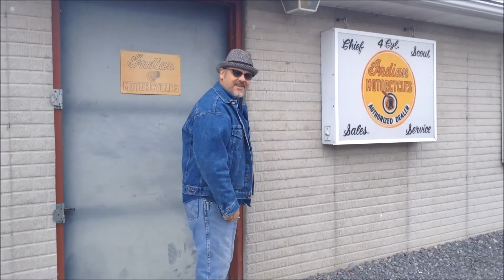Bucks Indian Cannonball Intro